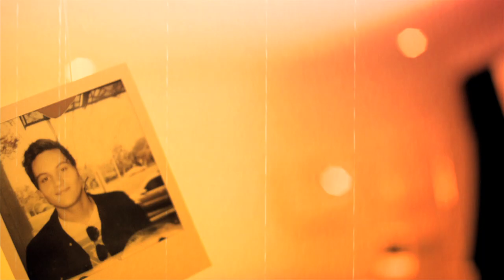Brad Holder: Stay The Night [OFFICIAL VIDEO]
New EP Out Now!

Mixed by Matt Gio
Mastered by Will Bowden (Gotye - Somebody that I used to know)